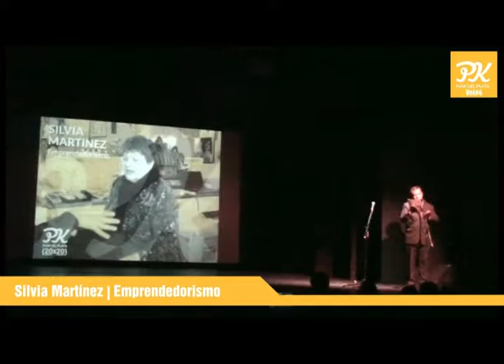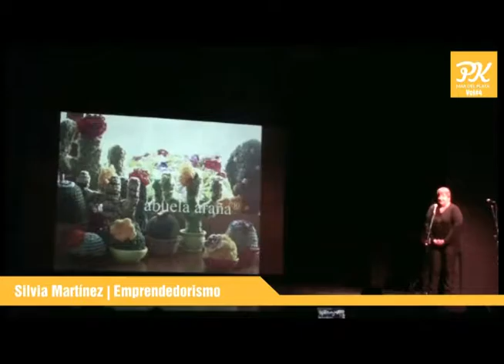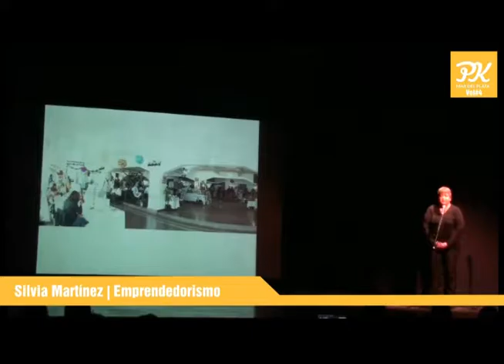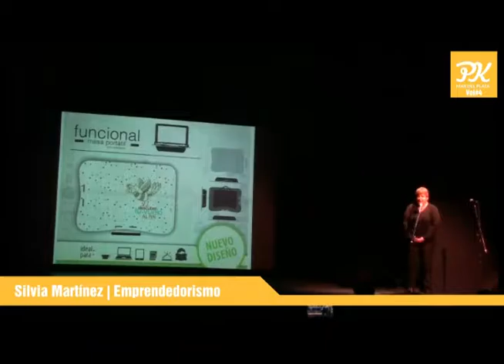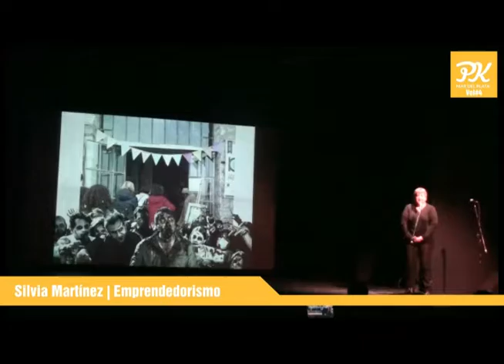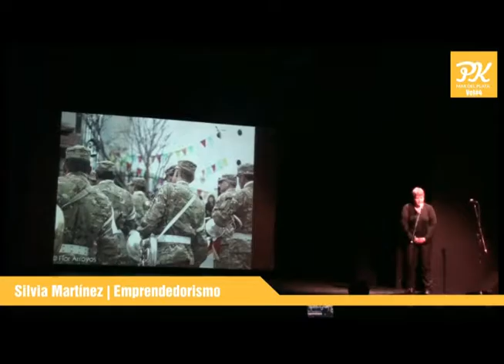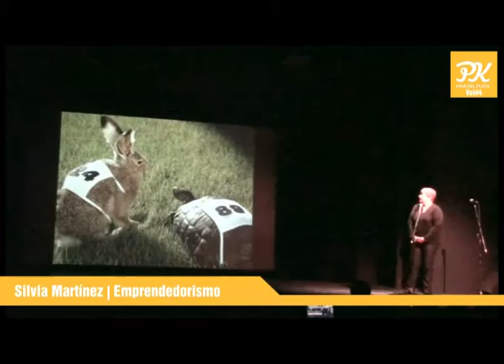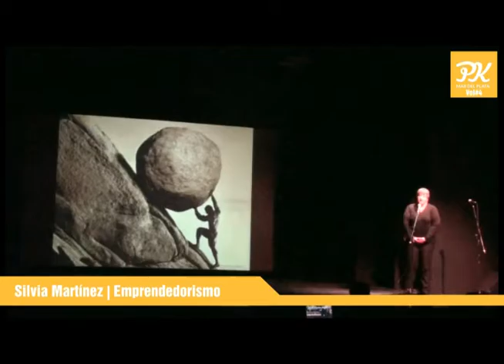PKN MdP - Vol#4 | Silvia Martínez - Emprendedorismo